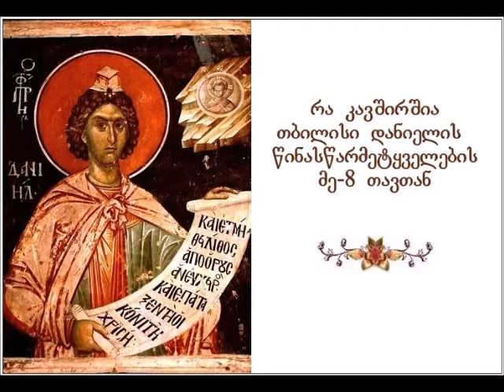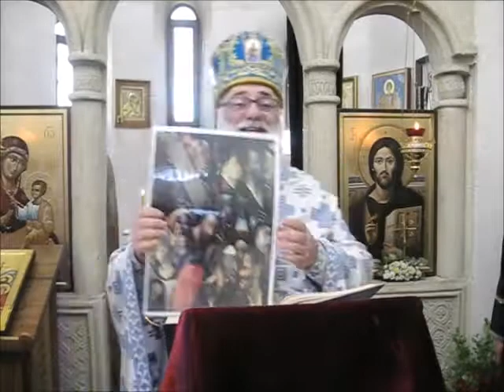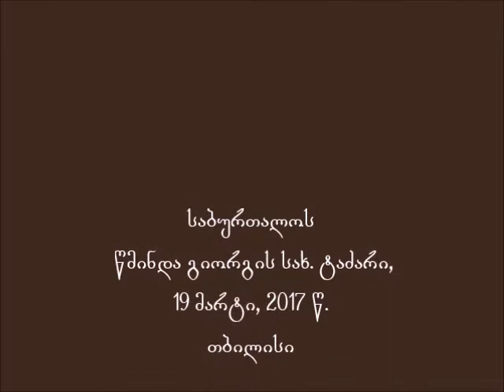Мama Aleksandre Bolkvadze-რა კავშირშია თბილისი დანიელის წინასწარმეტყველების მე-8 თავთან.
რა კავშირშია თბილისი დანიელის წინასწარმეტყველების მე-8 თავთან.
19 მარტი, 2017 წ.